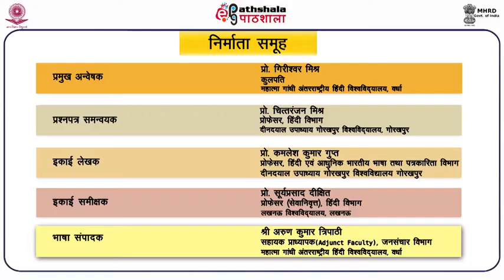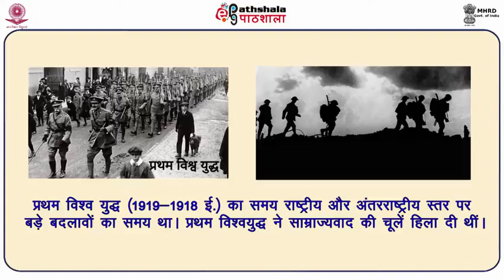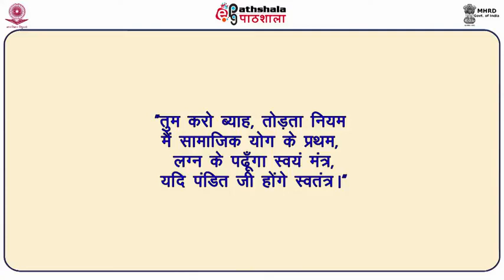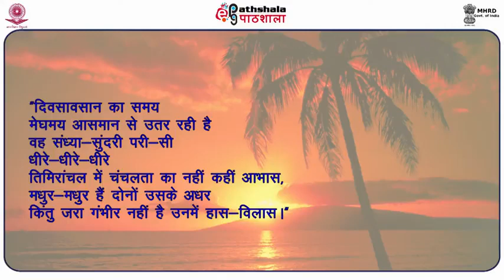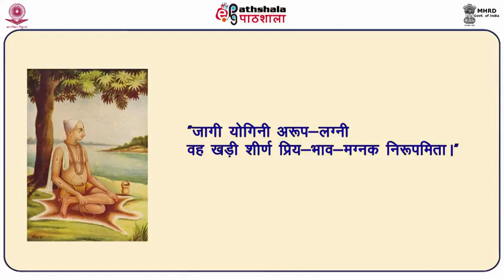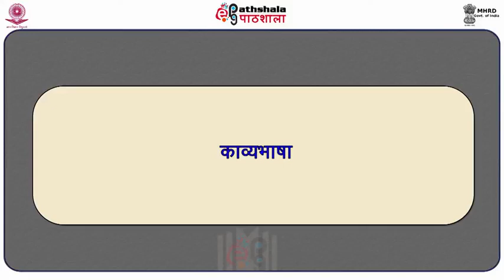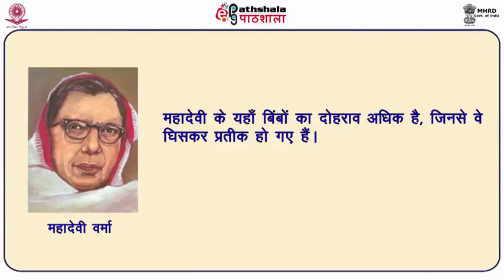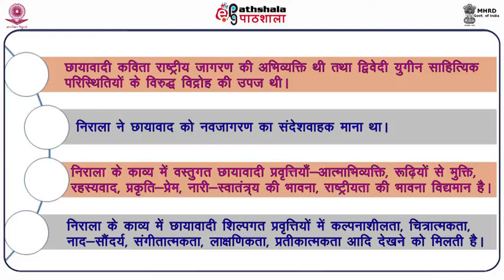Chaayavad Aur Niraala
Subject: Hindi
Paper: Aadunik Hindi Kavita-1 (आधुनिक हिंदी कविता-1)